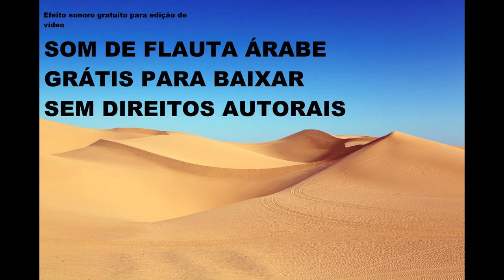🎋 Som de flauta árabe - efeito sonoro gratuito sem direitos autorais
FIM TAGS

Efeito sonoro gratuito para edição de vídeo